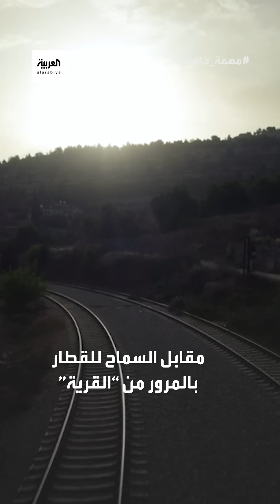قطار الزمن المسار مقابل الأرض